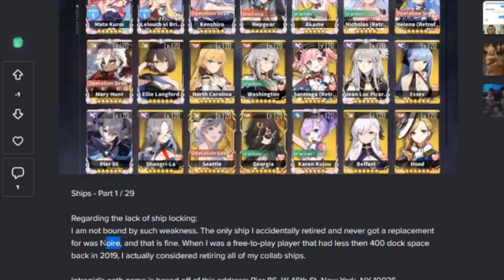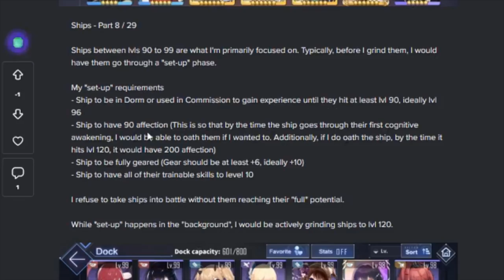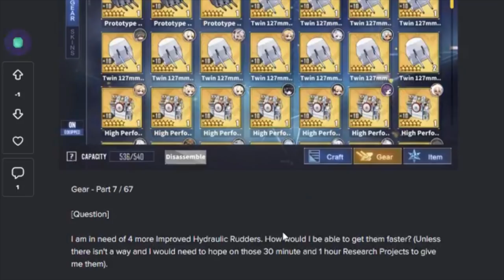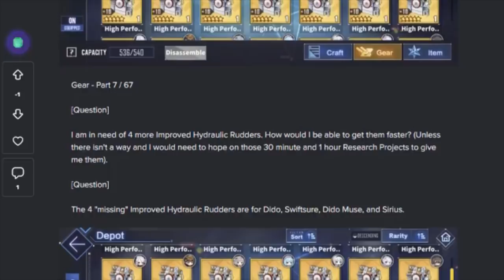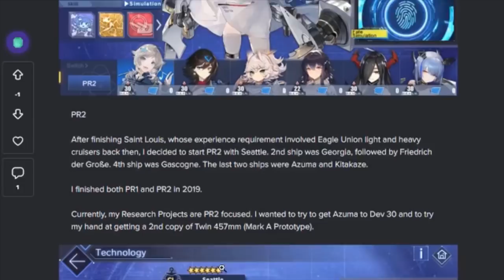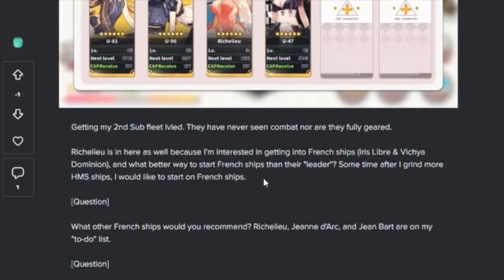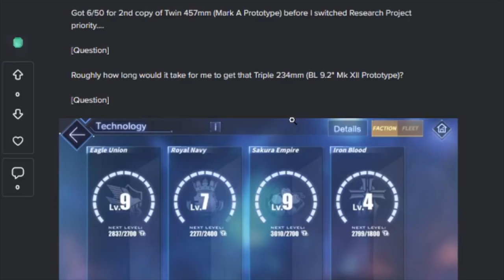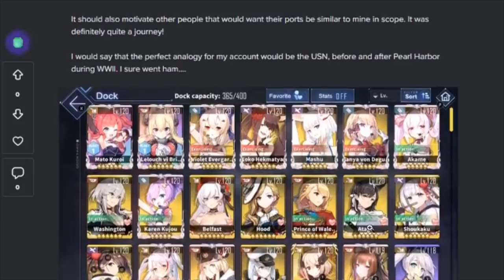Azur Lane Account Reviews #12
[CURRENTLY TAKING NO REQUESTS] I have a giant backlog of requests right now. Review requests will be rejected so please do not send anymore.